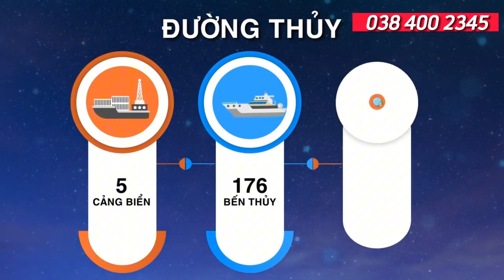✅ Tại Sao Nên Đầu Tư Vào Căn Hộ Cao Cấp CT1 Riverside Luxury VCN tại TP. Nha Trang ngay bây giờ?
CT1 Riverside Luxury Nha Trang - căn hộ view sông - Cao cấp và đẹp nhất Tp. Biển Nha Trang.

- Giá tốt nhất thị trường chỉ từ 31 triệu/m².
- Pháp lý hoàn chỉnh 100%.
- Mở bán giai đoạn đầu tiên giá trực tiếp FO.
- Chủ đầu tư VCN uy tín.

Thông tin tổng quan:
+ Vị trí: Mặt tiền đường Vành Đai 2, Phường Phước Long, TP Nha Trang, Khánh Hòa.
+ Chủ đầu tư: Công ty cổ phần đầu tư VCN.
+ Quy mô: 12 tầng - 153 căn hộ.
+ Tháng 1/2024 nhận nhà.
+ Thiết kế căn hộ:
- Căn 1PN: 43m².
- Căn 2PN: 63m² - 70m² - 75m² - 80m².
- Căn 3PN: 81m².

- Kết nối dễ dàng đại lộ Nguyễn Tất Thành đi Sân bay Cam Ranh.
- Liền kề các Khu đô thị phía Tây Nha Trang.
- Hệ thống trường học Quốc tế.
- Hệ thống siêu thị, trung tâm thương mại.
- Hệ thống Bệnh viện, Trung tâm hành chính, Ngân hàng...

- Thanh toán 30% ký HDMB.
- Tiến độ thanh toán dàn trải 5 đợt (Chỉ 10%/đợt - cách nhau 3 tháng).

Ưu đãi.
- Chiết khấu thanh toán đến 1.5%.
- Tặng ngay 1 cây vàng SJC 9999

Pháp lý.
- Sổ hồng Sở hữu lâu dài.

* Cơ hội sở hữu Nhà phố trung tâm tại TP. Biển Nha Trang chưa bao giờ là dễ dàng.

Cảm ơn quý anh chị đã xem hết video, đừng quên cho em 1 like và 1 chia sẻ nhé!!!